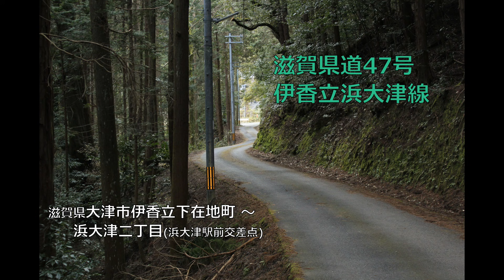【険道★/激狭 ! 】滋賀県道47号 伊香立浜大津線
滋賀r47 伊香立浜大津線は
滋賀県大津市伊香立下在地町(R477交点)～浜大津二丁目(浜大津駅前)を結びます。
地図を見ると、一見R161(湖西道路)と並行するように山側を通っており普通の道かな…と思うのですが、中間部にはかなり怪しくて香ばしい線形の箇所があります。
そして実際に走行してみるとかなり狭い！離合(すれ違い)ができないほど狭い区間が続くときの緊張感をお楽しみください。

※注：決して湖西道路の迂回路ではありません